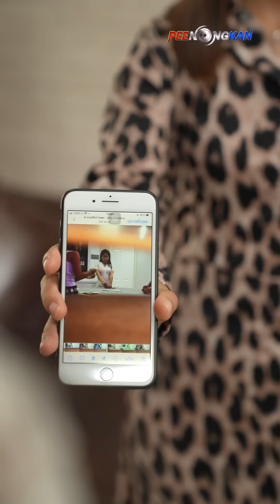ถ้าไม่เลิกโกหก ก็หย่ากันไปเลย